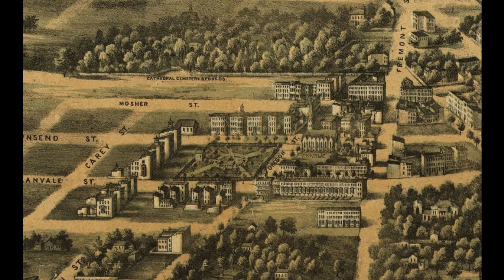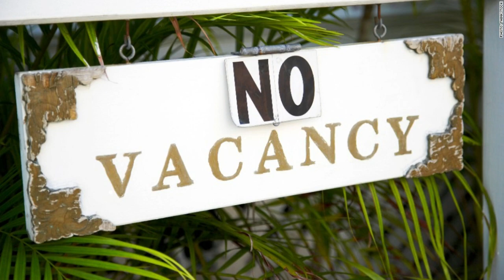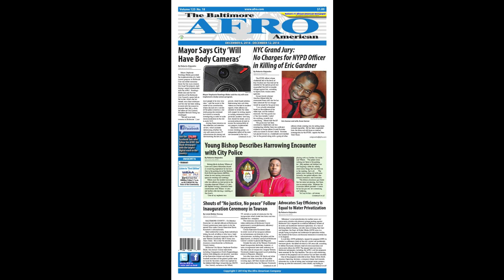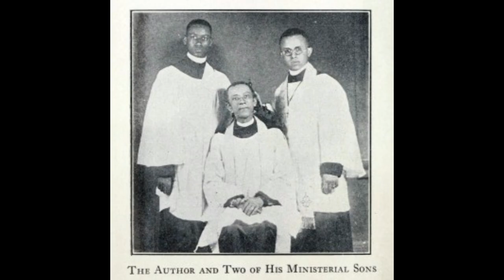Telling kids about the Highway to No Where?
The Harvey & Sam Puppet Company is a traveling puppet theater located in Columbia, Maryland. Performances are for children of all ages.